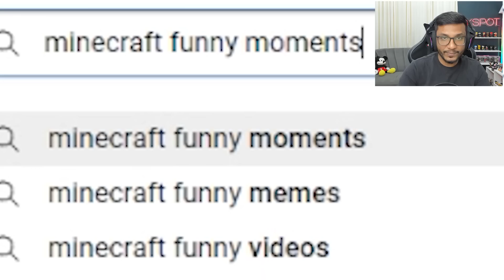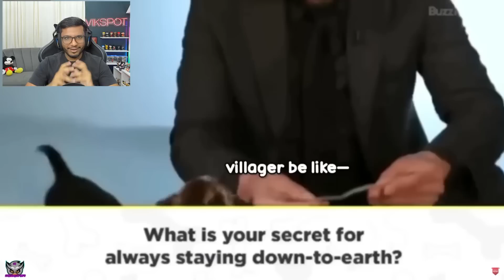Creeper And Zombie Trolled All Minecraft Players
Today I will react to funny moments of minecraft :D

Credit @STREAMERSINFO